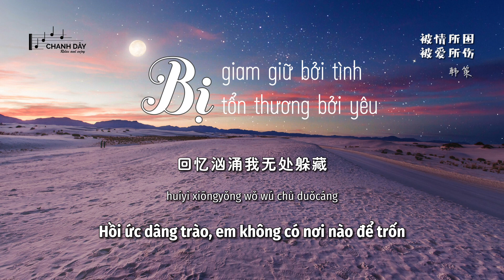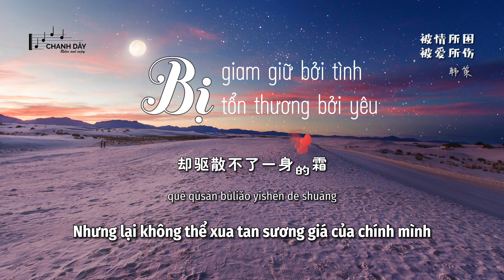[Vietsub] Bị giam giữ bởi tình, bị tổn thương bởi yêu (被情所困被爱所伤) - Hàn Sách (韩策)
Lời bài hát và Pinyin của Bị giam giữ bởi tình, bị tổn thương bởi yêu (被情所困被爱所伤)

天空布满谁的忧伤
抬头看的人红了眼眶
还好你早已经离场
还好我们不是两败俱伤

想你的夜太过凄凉
回忆汹涌我无处躲藏
以为自己足够坚强
可是心痛它不会说谎

我被情所困我被爱所伤
我在没有你的地方逞强
就像冷月亮 拼命发出光
却驱散不了一身的霜

我被回忆囚禁在老地方
没有孟婆汤 只有泪两行
守着回忆也守着过往

tiānkōng bù mǎn shéi de yōushāng
táitóu kàn de rén hóngle yǎnkuàng
hái hǎo nǐ zǎo yǐjīng lí chǎng
hái hǎo wǒmen bùshì liǎngbàijùshāng

xiǎng nǐ de yè tàiguò qīliáng
huíyì xiōngyǒng wǒ wú chù duǒcáng
yǐwéi zìjǐ zúgòu jiānqiáng
kěshì xīntòng tā bù huì shuōhuǎng

wǒ bèi qíng suǒ kùn wǒ bèi ài suǒ shāng
wǒ zài méiyǒu nǐ de dìfāng chěngqiáng
jiù xiàng lěng yuèliàng pīnmìng fāchū guāng
què qūsàn bùliǎo yīshēn de shuāng

wǒ bèi huíyì qiújìn zài lǎo dìfāng
méiyǒu mèng pó tāng zhǐyǒu lèi liǎng háng
shǒuzhe huíyì yě shǒuzhe guòwǎng

táitóu kàn de rén hóngle yǎn kuàng

méiyǒu mèng pó tāng zhǐyǒu lèi liǎng xíng